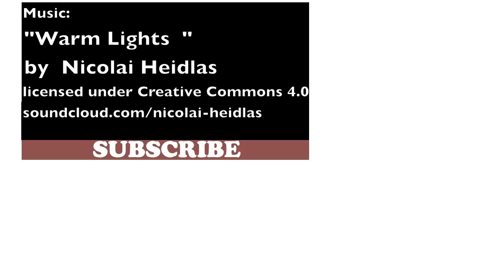Diy vintage weighing scale - Dollhouse miniatures - Polymer clay tutorial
Learn how to make a mini balance for your dollhouse. Have fun!!
Materials and tools i used:
- Polymer clay (Fimo, Premo, Sculpey, Cernit, PVclay, etc)
- blade, scalpel
- crochet hook
- CD- R
- rolling pin
- metal medal
- scissor
- paper
- pencil
- marker
- round cutter
- Oven

Brief music Introduction:
En este video les mostraré cómo hacer una balanza en miniatura ¡Que te diviertas!!
Materiales y herramientas que utilicé:
- Arcilla polimérica (Fimo, Premo, Sculpey, Cernit, PVclay, etc)
- cuchilla, bisturí
- Aguja de Crochet
- CD-R
- rodillo
- medalla de metal
- tijera
- papel
- lápiz
- marcador
- cortante redondo
- Horno
Los objetos deben ser horneados a 110 ° C en un horno común, siguiendo las instrucciones del fabricante de la arcilla polimérica.
Apprenez à faire un mini balance pour votre maison de poupée. Amuse-toi!!
Matériaux et outils I utilisé:
- Pâte polymère (Fimo, Premo, Sculpey, Cernit, PVclay, etc.)
- lame, scalpel
- Crochet
- CD-R
- rouleau à pâtisserie
- médaille en métal
- ciseaux
- papier
- crayon
- marquer
- coupe ronde
- Four

In questo video, vi mostrerò come fare bilancia vintage in miniatura. Buon divertimento !!
Materiali e strumenti che ho usato:
- Pasta polimerica (Fimo, Premo, Sculpey, Cernit, PVclay, etc)
- lama, bisturi
- uncinetto
- CD-R
- mattarello
- medaglia di metallo
- forbice
- carta
- matita
- pennarello
- Taglierina rotonda
- Forno